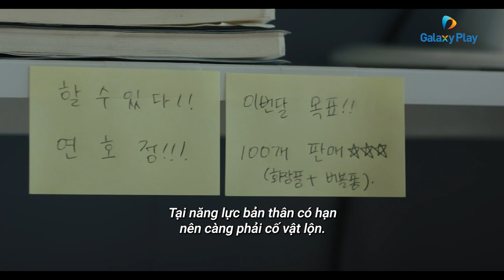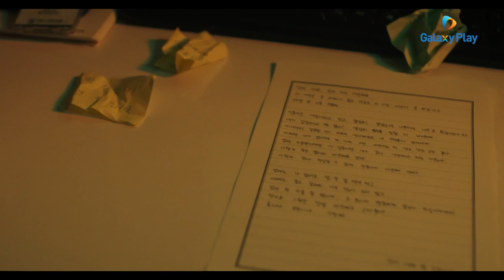Công ty đa cấp khiến gia đình lâm vào bi kịch | Cú Lừa Nên Duyên | Galaxy Play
Cú bắt tay giữa thiên tài lừa đảo Lee Ro Woom (Chun Woo Hee) và luật sư Han Moo Young (Kim Dong Wook) sẽ tạo nên màn trả thù hoàn hảo. Bộ phim hứa hẹn sẽ chứa nhiều sự bất ngờ và kịch tính.

Phim Delightfully Deceitful - Cú Lừa Nên Duyên sẽ ra mắt trên Galaxy Play từ ngày 30.05. Tập mới lên sóng hàng tuần vào 9:00 sáng Thứ 3 & Thứ 4.